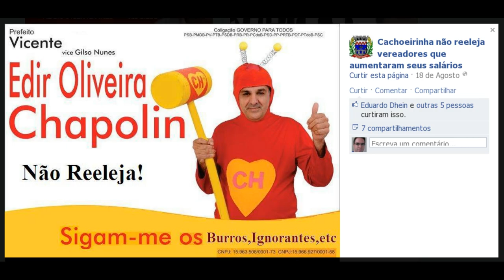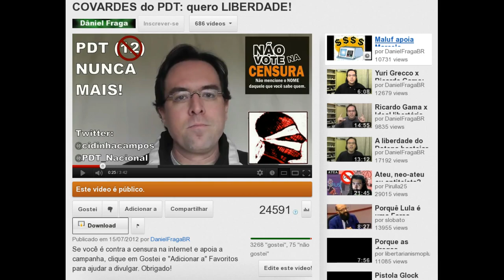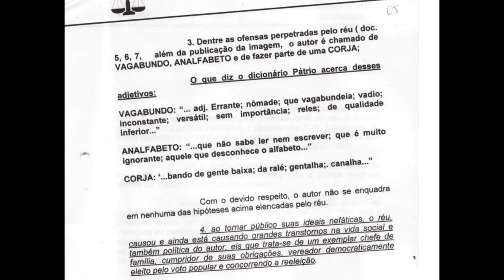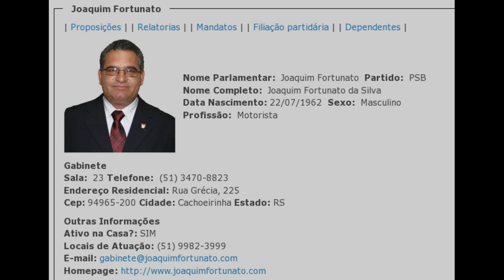Ver. Joaquim Fortunato x Gaucho Ateu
Processo COVARDE do vereador Joaquim Fortunato (PSB) de Cachoeirinha-RS contra o vlogueiro Gaucho Ateu (Eduardo Dhein), apenas por que ele protestou contra aumento de salário de vereadores e falou muitas verdades que eles não aceitam ouvir.

Gabinete
Endereço Residencial: Rua Grécia, 225
Cep: 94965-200 Cidade: Cachoeirinha Estado: RS
Outras Informações
Ativo na Casa?: SIM